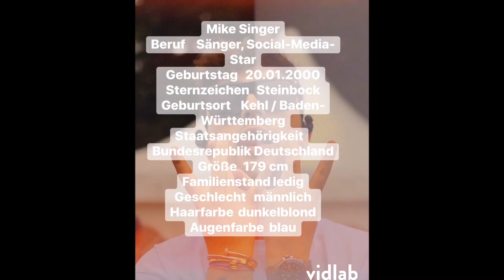Steckbrief: MIKE SINGER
► SOCIALS MIKE SINGER